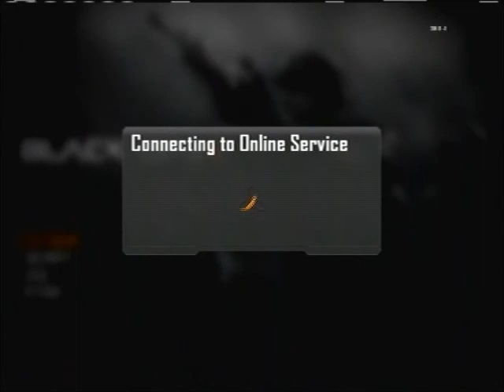Call of Duty Black Ops 2 Episode 4- "LOUDEST VIDEO EVER!"